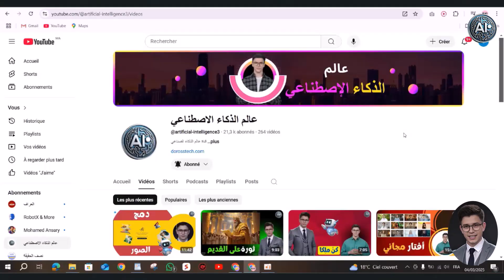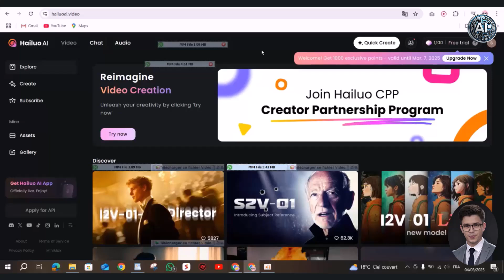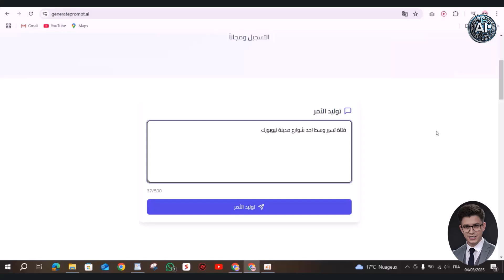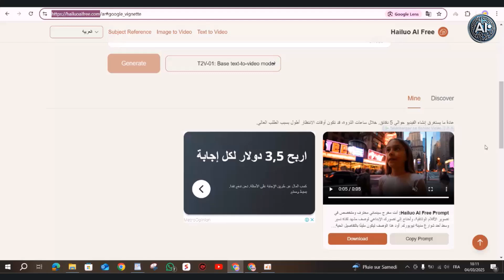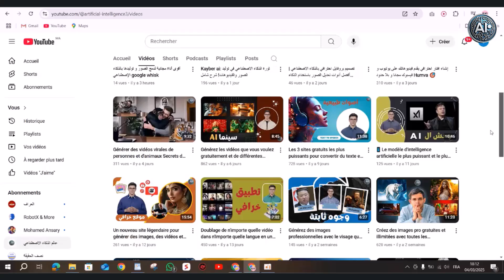🔥 اكتشف Hailuo.ai: الموقع الصيني الجبار للذكاء الاصطناعي مجاناً وبلا حدود! شرح شامل 2025 🔥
الذكاء الاصطناعي _
أهلاً بكم في هذا الفيديو الجديد! اليوم، سأشارك معكم كنزاً حقيقياً: موقع Hailuo.ai الصيني الرائع، والذي يعتبر ثورة في عالم الذكاء الاصطناعي المجاني. هل تبحث عن أدوات ذكاء اصطناعي مجانية قوية وسهلة الاستخدام؟ هل مللت من القيود والاشتراكات الباهظة؟ إذاً، هذا الفيديو هو لك!

في هذا الشرح المفصل، سأريك كيفية استخدام Hailuo.ai خطوة بخطوة، بدءاً من التسجيل وحتى إطلاق العنان لقدراته المذهلة. سنتعرف على كل ميزات Hailuo.ai وكيف يمكن أن يساعدك في [اذكر هنا 2-3 استخدامات رئيسية للموقع، مثل: إنشاء مقاطع فيديو احترافية، كتابة محتوى إبداعي، ترجمة النصوص بدقة، إلخ].

ما الذي يميز Hailuo.ai؟

مجاني تماماً وبلا حدود: استمتع بكل الأدوات والميزات دون الحاجة إلى دفع أي اشتراكات أو رسوم خفية.
سهولة الاستخدام: واجهة بسيطة وبديهية تجعل Hailuo.ai مناسباً للمبتدئين والمحترفين على حد سواء.
قوة الذكاء الاصطناعي: تقنيات متطورة تضمن لك نتائج مذهلة في كل مرة.
بديل مجاني للعديد من الأدوات المدفوعة الأخرى.
في هذا الفيديو، ستتعلم:

كيفية التسجيل في Hailuo.ai وإنشاء حساب مجاني.
شرح واجهة Hailuo.ai وكيفية التنقل بين الأدوات المختلفة.
طريقة استخدام Hailuo.ai لـ [اذكر هنا 2-3 استخدامات رئيسية بالتفصيل].
نصائح وحيل لتحقيق أقصى استفادة من Hailuo.ai.
بدائل Hailuo.ai المجانية الأخرى (إذا وجدت).
لا تفوت هذه الفرصة لاكتشاف موقع Hailuo.ai الجبار! شاهد الفيديو الآن وابدأ في استخدامه مجاناً.

روابط مهمة:

رابط الموقع Hailuo.ai

لا تنسَ:

الإعجاب بالفيديو 👍
مشاركة الفيديو مع أصدقائك 📢
كتابة تعليق بسؤالك أو رأيك في Hailuo.ai 👇
"استكشف عالم الذكاء الاصطناعي مع قناتنا الرائدة على يوتيوب! نقدم مجموعة متنوعة من الفيديوهات التعليمية والتحليلية التي تغطي كل جوانب هذا المجال الحيوي والمتطور. من الشبكات العصبية وتعلم الآلة إلى الروبوتات والتطبيقات العملية للذكاء الاصطناعي - ستجد كل ما تحتاج إليه لفهم هذه التقنية الثورية وكيفية تطبيقها في حياتك اليومية.

انضم إلينا في هذه الرحلة الشيقة نحو المستقبل المدفوع بالذكاء الاصطناعي. سواء كنت طالبًا، مهندسًا، باحثًا أو مهتمًا بالتكنولوجيا، ستجد محتوى مفيدًا ومثيرًا للاهتمام يلبي احتياجاتك.

نقدم لكم في هذه الحلقة الموقع الصيني الجبار للذكاء الاصطناعي مجاناً وبلا حدود